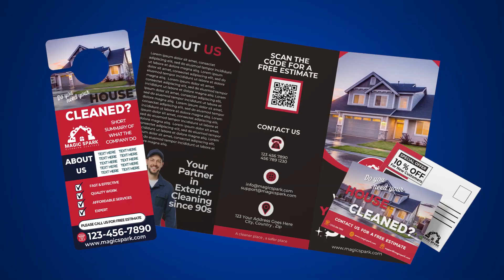Why Choose Gutter Pro Vac | Gutter Vacuum Cleaning Systems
Introducing Gutter Pro Vac, the provider of both residential and commercial gutter cleaning systems, offering a revolutionary way to safely clear leaf and debris-packed gutters. At Gutter Pro Vac, we prioritize safety, speed, and return on investment. Whether you're maintaining your own property or running a professional gutter cleaning business, having the right equipment can make all the difference. Since 2012, we have been at the forefront of delivering high-quality, residential and commercial-grade vacuum systems that redefine gutter cleaning.

Traditional gutter cleaning methods often come with risks, but our system provides a safer alternative by enabling you to clean from the ground, reducing hazards while improving results.
When you order from us, one of our knowledgeable technicians will personally guide you through key decisions to help build the perfect system for your needs. With quick shipping from our warehouse in Kentucky, we ensure our products are accessible no matter where your business operates across the U.S., as well as in Canada

As a direct-to-consumer company, we sell our products at a lower price, providing value without sacrificing quality. No middlemen—just reliable performance that helps you clean with confidence and grow your business.

 When you buy a gutter cleaning system from us, you benefit from our industry-leading comprehensive 12-month warranty. Plus, with a full inventory of parts, we ensure your system runs smoothly and reliably for years to come. Additionally, we provide free, fully customized designs for professional-looking brochures, door hangers, and postcards to help promote your services.
With our system, you're not just getting equipment—you’re investing in a complete solution that emphasizes safety, and profitability.

Clean from the safety of the ground with Gutter Pro Vac.